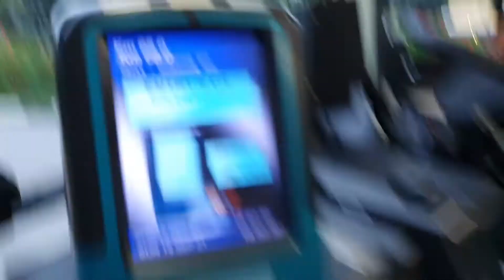[FIRST DAY] TTS MAN A22 EURO 6 VOITH SG1847E SERVICE 858 FROM SEMBAWANG STN TO WITH™